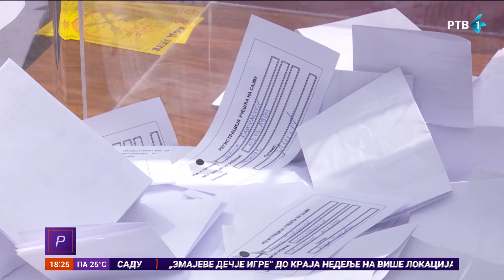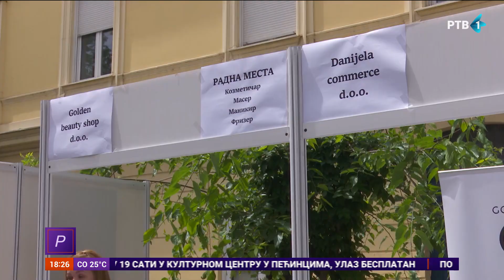Na Sajmu zapošljavanja u Pančevu ponuđeno 345 radnih mesta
rtv rtvojvodU centru Pančeva održan je dvadeseti jubilarni Sajam zapošljavanja u organizaciji filijale Nacionalne službe za zapošljavanje (NSZ) i grada Pančeva. Poslodavci iz Pančeva, Beograda i okoline ponudili su 345 radnih mesta.ine